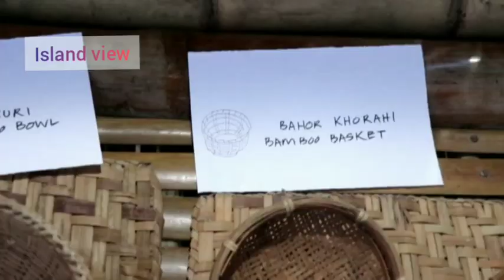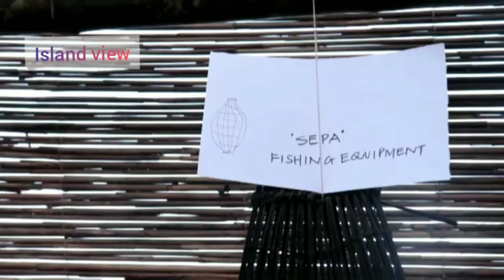চুইজাৰলেণ্ড ৰ যুৱতীৰ গাত মুগাৰ চাদৰ মেখেলা।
MY DSLR

MY TRIPOD

MY MOBILE

MY POWER BANK

MY MIKE